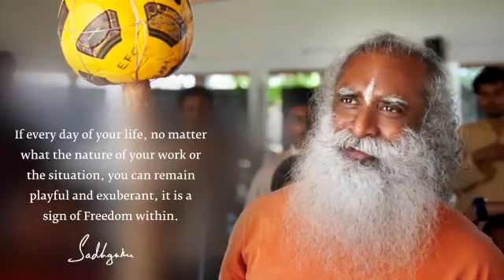How to be Joyful Always by Sadhguru